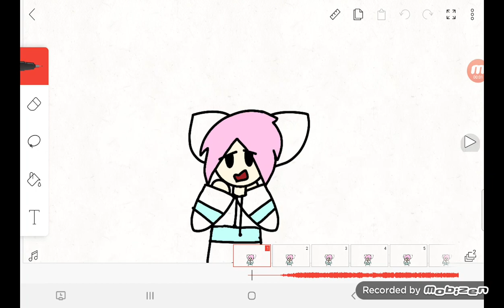Happy late birthday gift Wolfie!